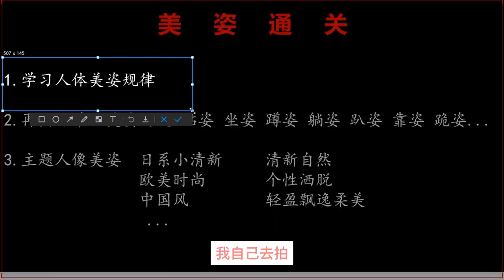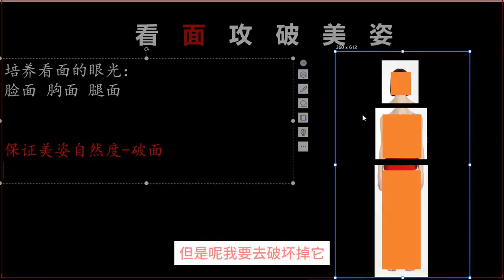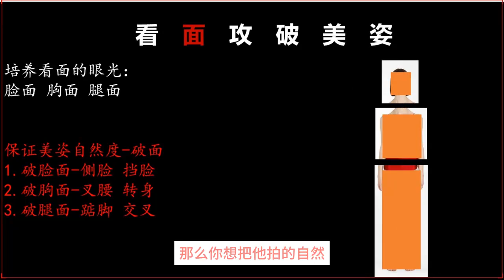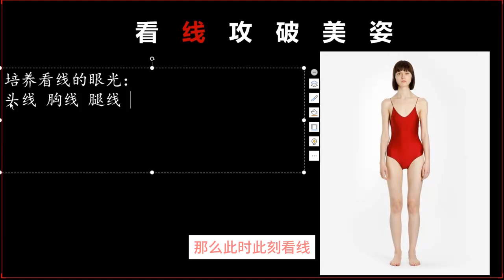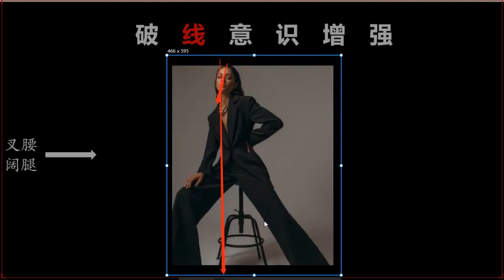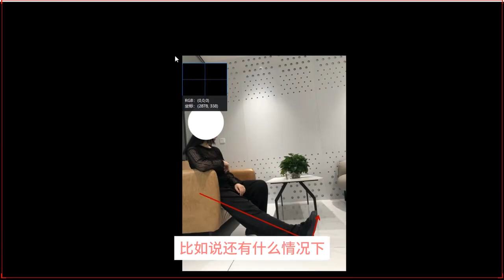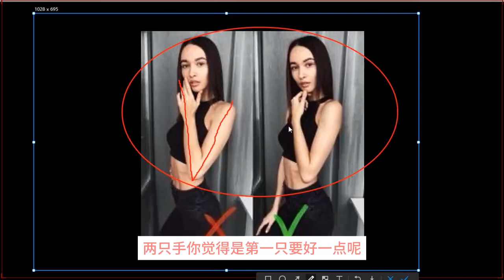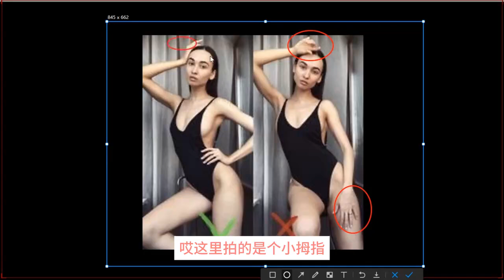【人像美姿进阶】千万不要死记硬背！！一个视频搞懂这些人像美姿的底层逻辑，摄影师必学！！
今天给大家分享的是人像美姿的底层逻辑，看完之后希望大家能给个免费的【一键三连】，在这里先谢谢大家了!!!